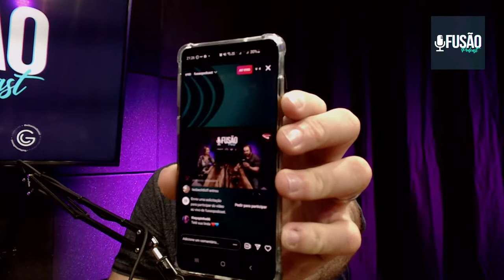Fusão Podcast - Tetê Motta #060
Papo livre, leve e solto com a Narradora, jornalista e comunicadora, Tetê Motta.

Kart Park Esporte e Lazer

Papo livre, leve e solto, como tem que ser!

O Podcast da Fusão TV.